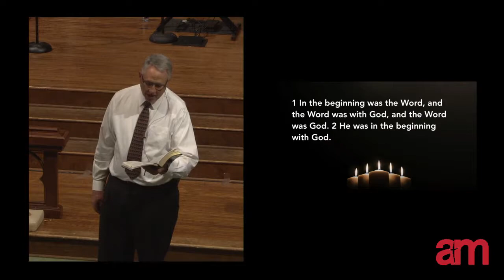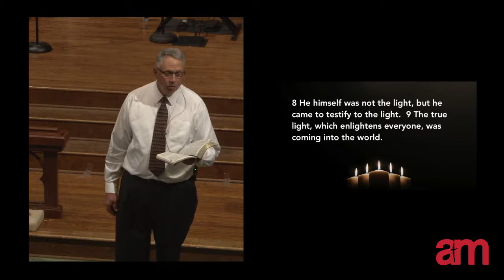What Great Faith: The Shepherds 12-9-18 | The Bridge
What Great Faith: The Shepherds by Dr. Don Martin